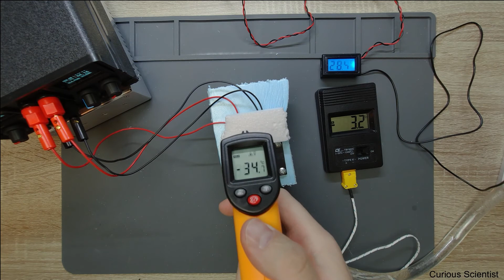Below -40°C with stacked Peltier thermoelectric coolers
*ATTENTION*: As one of the viewers pointed it out, the currents are suspiciously high. I checked it, and the thing is that the built in power meter of the power supply, tends to overestimate the current by approximately 2 A at higher currents. The error is not linear, so it is difficult to say where it is starting to deviate from the real current. I will make a video later with properly measured values. 2020/03/01.

In this video I show you what temperatures you can reach by sandwiching two Peltier elements together. The layers are the following: [Aluminium water cooling block][TEC12715][TEC12706][Air]. So, the cold side of the TEC12706 is exposed to air, the hot side of it is connected to the cold side of the TEC12715 and the hot side of the TEC12715 is connected to the aluminium water cooling block. All components are glued together with thermal grease. The exposed surface is measured by an infrared thermometer.

Please note that this is a very inefficient way of cooling! You can use it to cool down small volumes slowly,
but it will never be as efficient as a compressor-based refrigerator. However, if you can afford low efficiency, and you need something which is noise and vibration free, then this is your way of cooling. For example, Peltier-based cooling is very often used when you want to cool some semiconductor-based detector (Silicon-drift detector).  But, you can also make a small cooler for your drinks or just play around and watch the ice forming on the surface.